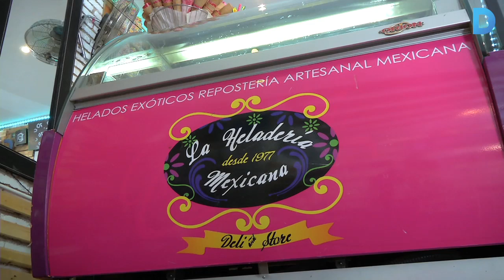Els gelats més picants de Barcelona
Al carrer de Mestrança número 49, al barri de la Barceloneta, hi ha una gelateria que es dedica a fer gelats artesans sense llet ni sucre. Són sorbets fabricats amb aigua i fruita importada directament des de Mèxic. Un sabors nous i arriscats que prenen forma gràcies a les receptes del seu propietari, que dedica trenta minuts a elaborar cadascun d'ells. Més informació